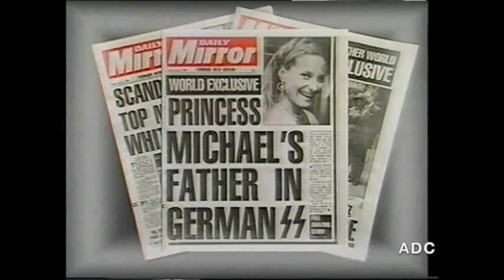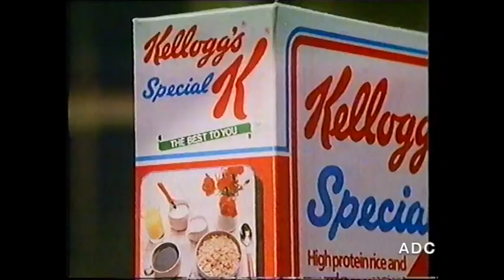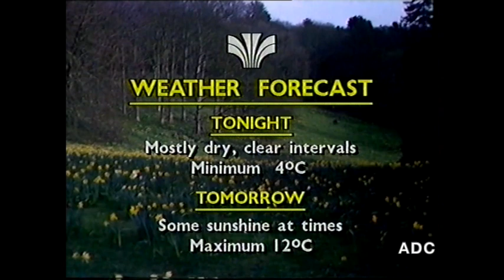TVS trailer, adverts, link announcer Keith Martin into ITN News & weather 21st April 1985 4